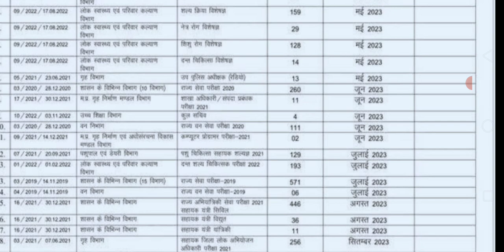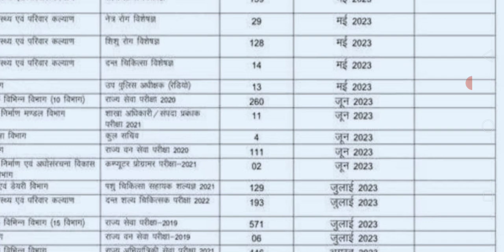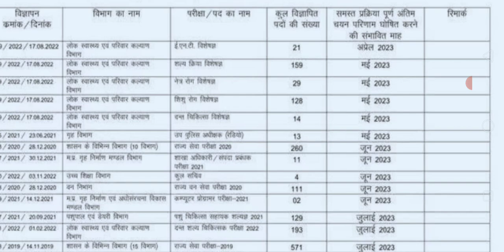Mppsc 2023 New exam कैलेंडर |Mppsc 2019, 2020 फाइनल रिजल्ट जून, जुलाई मे आएगा